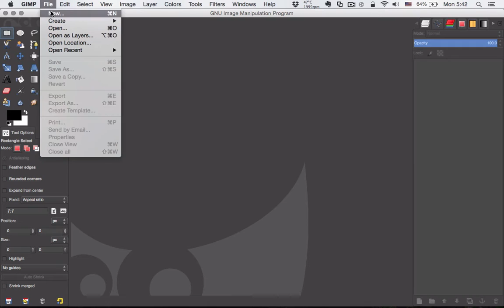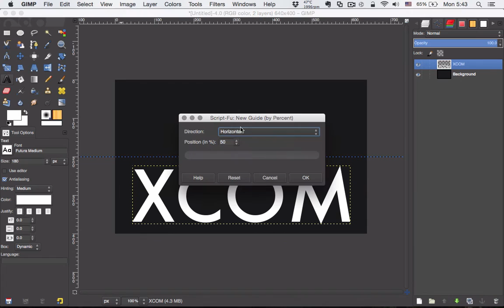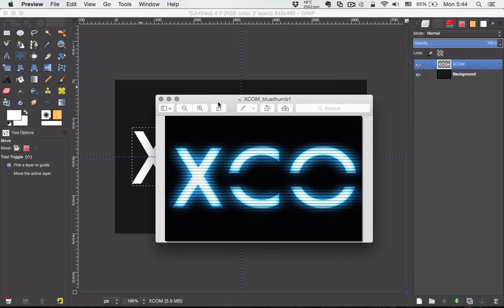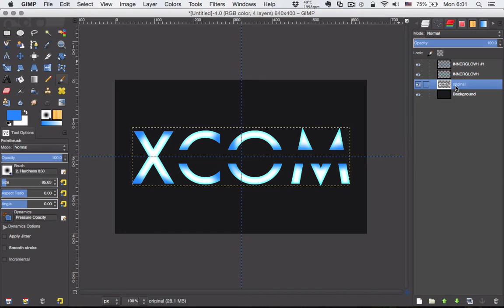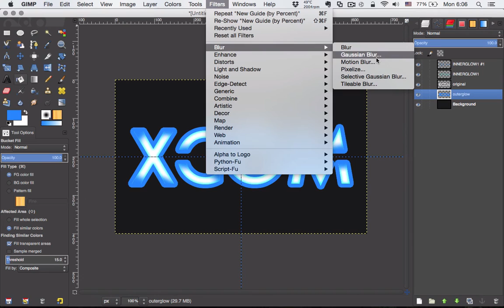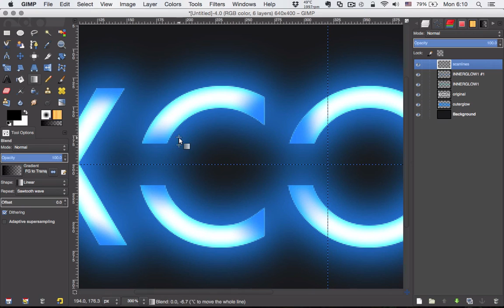gimp | xcom futuristic text effect tutorial | NO PHOTOSHOP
(This font comes preinstalled with Macs)

My first upload in months, and it's a futuristic text effect GIMP tutorial, inspired by the game XCOM. It looks futuristic and relatively stylish coupled with the scanline effect.

Thanks guys for sticking around despite the crappy upload frequency. My ideas are almost depleted now, it'll be great if you guys could leave some ideas in the comments below and I might just do a tutorial on your requests! :)

futuristic text effect
futuristic text tutorial
futuristic text effect photoshop
photoshop text effect tutorial
futuristic text effect tutorial